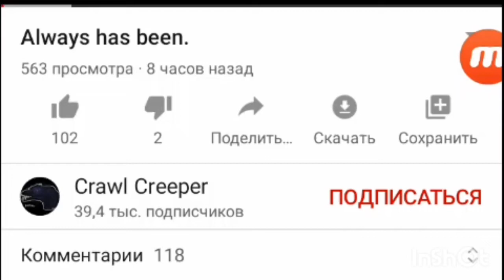(Animation Crawl Creeper) Trewor Henderson Music "Cradles" Remix НА РУССКОМ